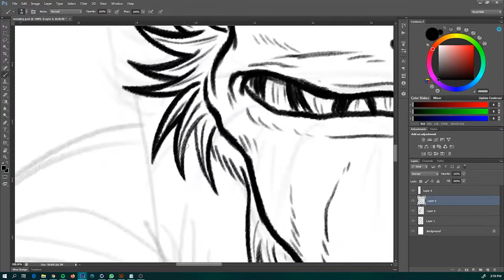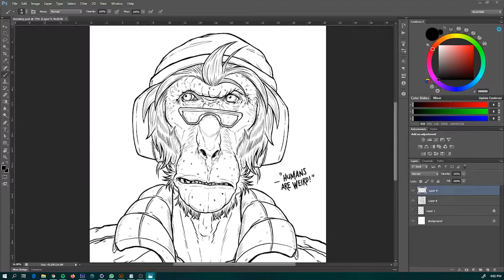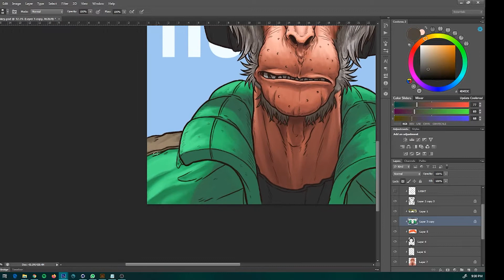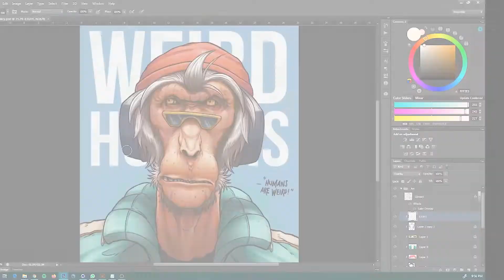Pissed Macaque Illustration Process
I've always wanted to create something with a Macaque as a theme, so I did this on a little free time.

I am open to commissions, business opportunities and collaborations.

►Software: Photoshop

►Hardware: Huion Kamvas Pro 20 2019

●DOM3 & x.o.anne - Hit The Ground Running [Bass Rebels Release]